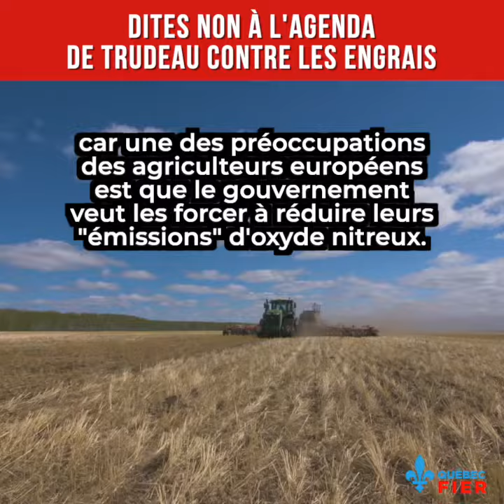Ne laissons pas le gouvernement Trudeau détruire notre agriculture!